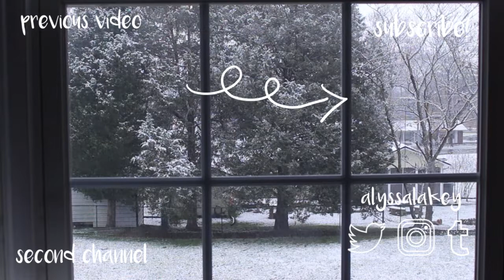New Year's Day — Taylor Swift (cover)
you and me, forevermore

GEAR
canon t5i with kit lens
zoom h1 microphone